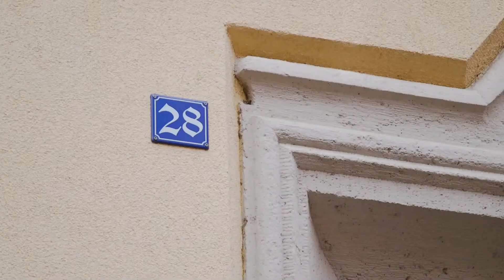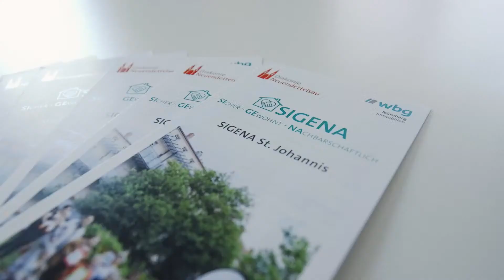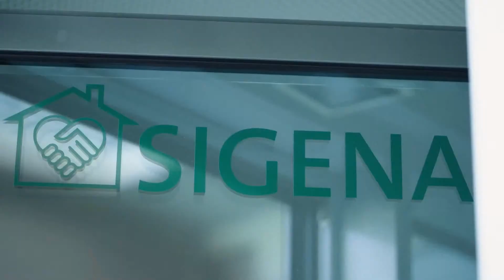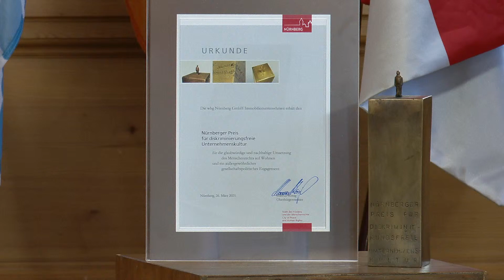Verleihung "Nürnberger Preis für diskriminierungsfreie Unternehmenskultur"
Der "Nürnberger Preis für diskriminierungsfreie Unternehmenskultur" 2020 geht an die wbg Nürnberg GmbH Immobilienunternehmen. Der Preis wurde am 26. März 2021 verliehen.